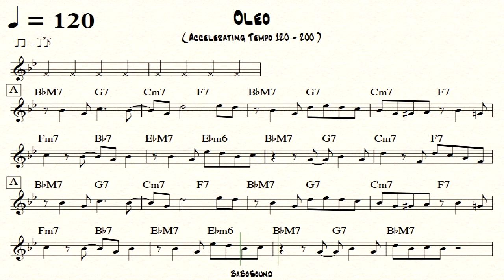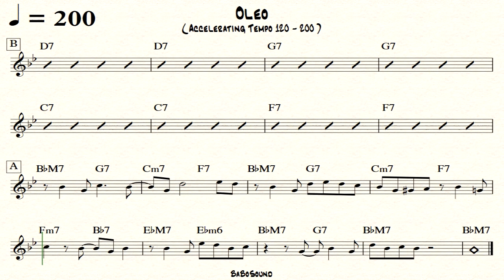Oleo Backing Track For Bass (Accelerating Tempo 120-200)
0:00 BPM 120
1:08 BPM 130
2:07 BPM 140
3:02 BPM 150
3:53 BPM 160
4:41 BPM 170
5:26 BPM 180
6:09 BPM 190
6:49 BPM 200